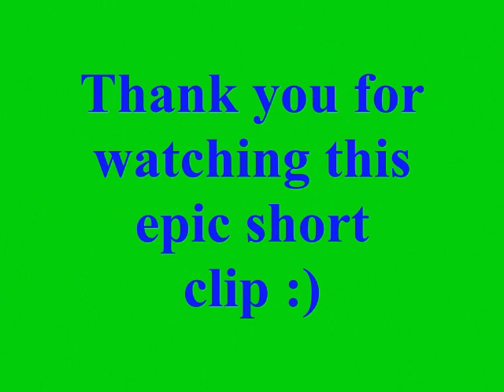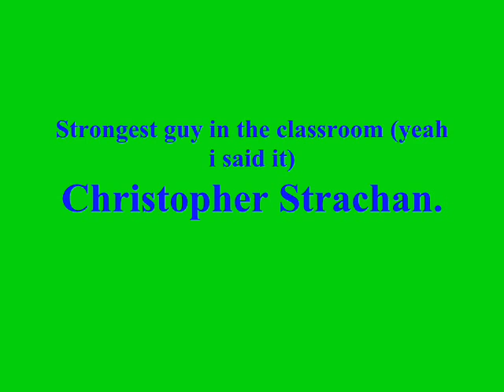AP Lang INTO THE WILD LOL.wmv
I had to read Into the Wild, so this is my POV of Christopher McCandless